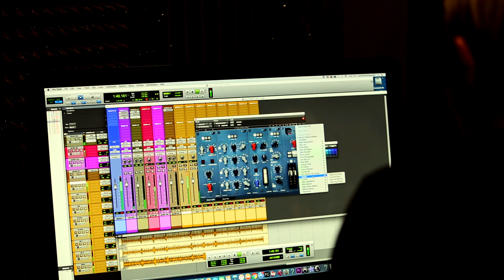Handle Me with Care - American Dreamers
American Dreamers, a covers band based in the surrey, cover of 'Handle Me with Care' by 'The Traveling Wilburys.'